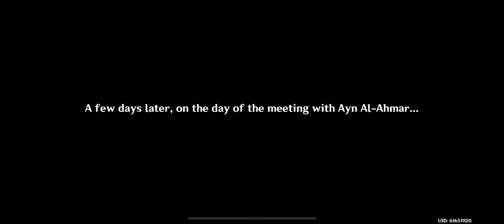Genshin Impact: Through Mists of Smoke and Forest Dark Part 10 Final!